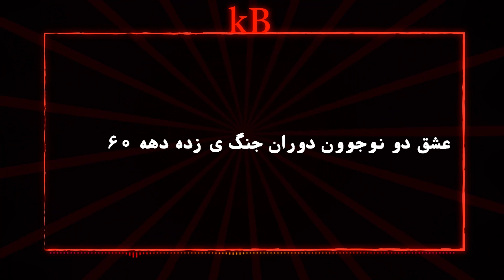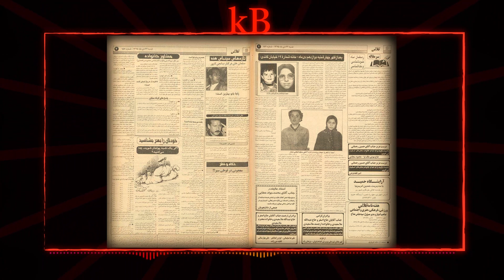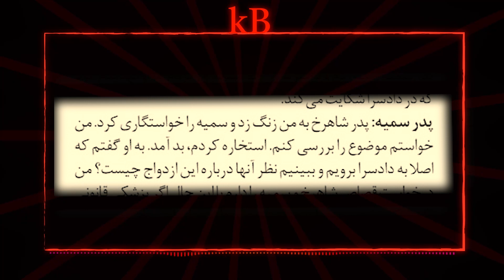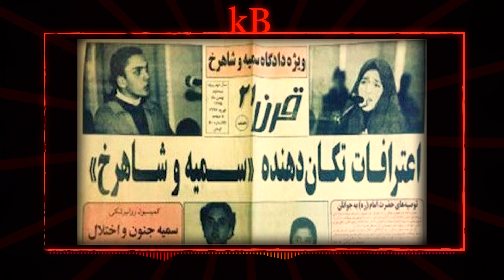قتل بخاطر عشق ، پرونده سمیه و شاهرخ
جنایت خیابان گاندی یا ماجرای سمیه و شاهرخ بزهی عشقی بود که در بعد از ظهر چهارشنبه ۱۲ دی ۱۳۷۵ توسط دو نوجوان ۱۶ ساله به نام‌های «شاهرخ وثوق» و «سمیه شهبازی‌نیا» در خانهٔ ویلایی خیابان گاندی، کوچهٔ ۲۳ رخ داد. اما به دلایلی از جمله تعطیلی روز جمعه، تا روز ۱۵ دی (روز دفن اجساد مقتولان) گزارشی از آن در هیچ‌یک از نشریات به چاپ نرسید.

این پرونده رو به هیچ وجه از دست ندید !

Kafeh Bikhabi   |   کافه بی خوابی

در پلت فرم های زیر دنبال کنید